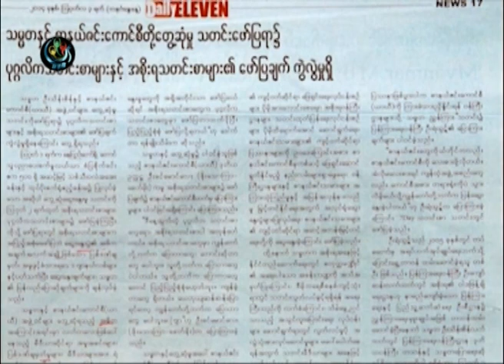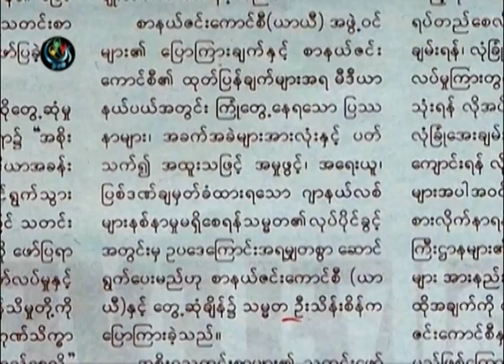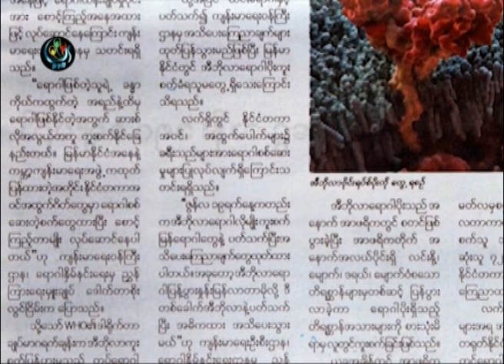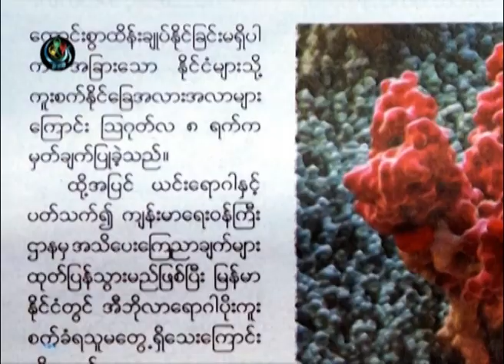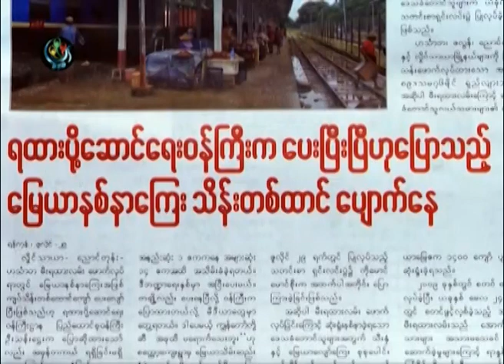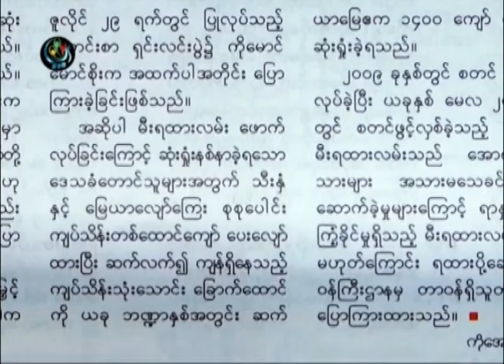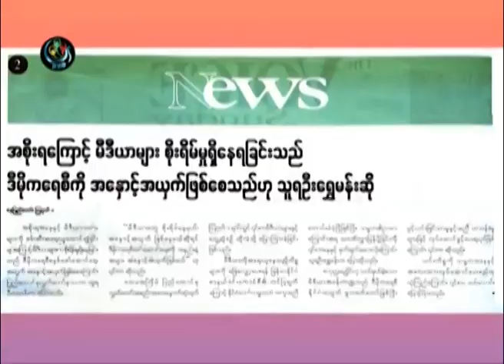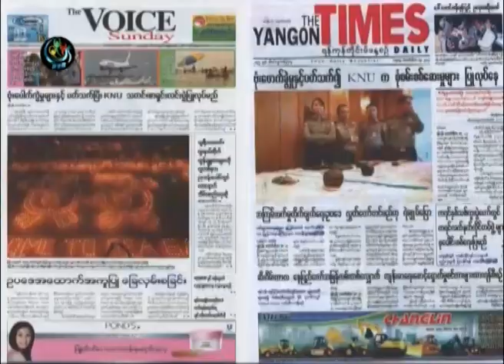DVB - Newspaper B 20140308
DVB TV - သတင္းစာေပၚက ဖတ္စရာမ်ား အပိုင္း (၂)